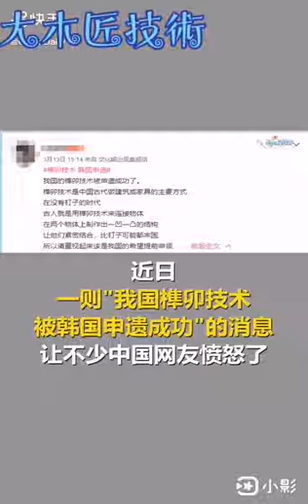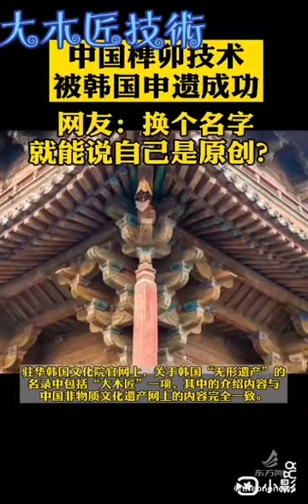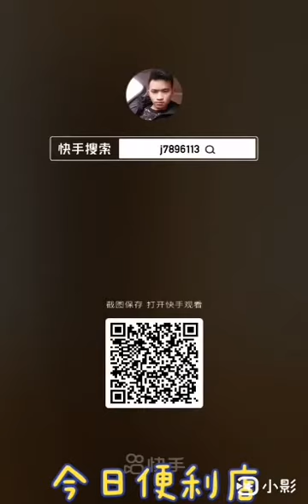在中国存在一千多年"榫卯技術"被大韓聖国申遺成功？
最近熱門中劇：山河令、贅婿、司藤、我的寵物少將軍、絕世千金。
     去年的張新成、蘇曉彤《大宋少年志》很不錯，編劇王倦出名了，現在《宋大志2》也在籌備了。最近3年韓流在大中華區退潮挺快的，韓劇、Kpop大不如前